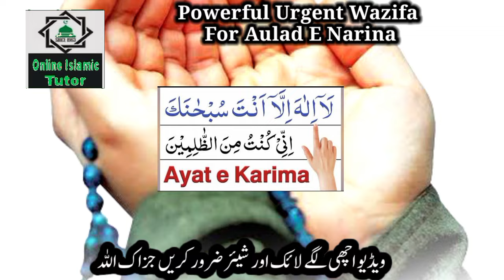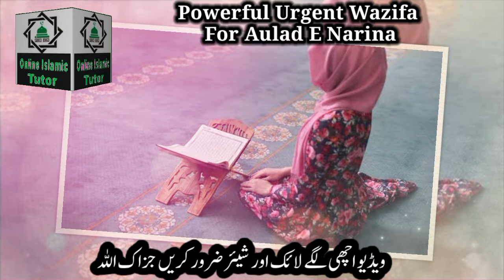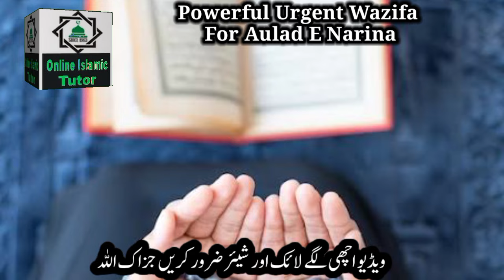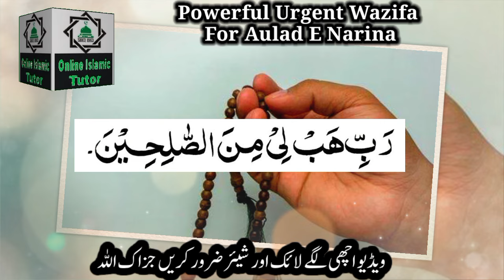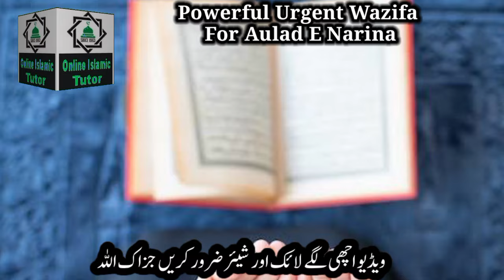Aulad Ke Liya Powerful Wazifa ! InshaAllah Sirf 3 Din Ke Andar Apko Aulad Ki Khushkhabri Mil Jaeigi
Asslamualikum!

This is Powerful Wazifa for Aulad e Narina. Aulad Ke liya Ayate Karima Ka Wazifa. Online Islamic Tutor Channel.